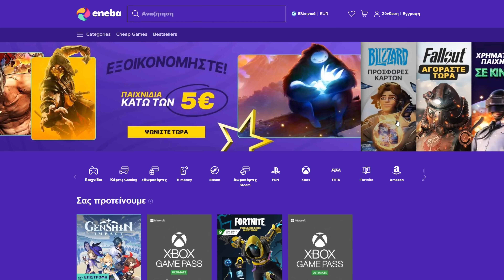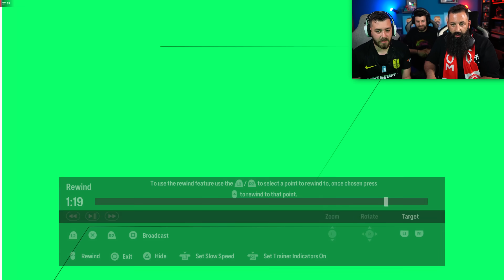ΜΙΧΑΛΗΣ ΕΚΤΟΣ ΕΑΥΤΟΥ στο Άρης - Ολυμπιακός | Play Off Τουρνουά 2024 #6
Φωτιά έχει πάρει το τουρνουά TechItSerious για τα Play Off της Superleague! Μιχάλης και Αλέξης κοντράρονται στο Άρης - Ολυμπιακός!